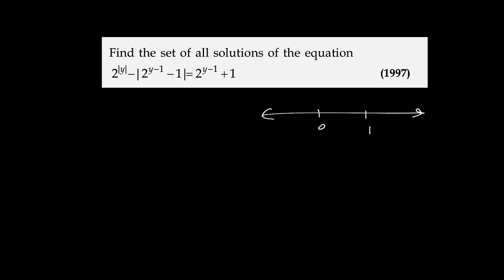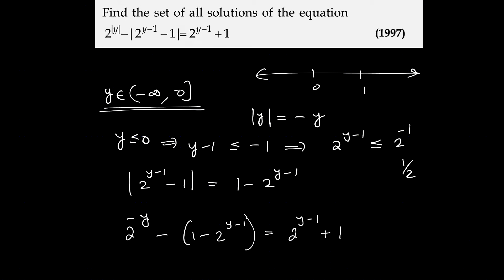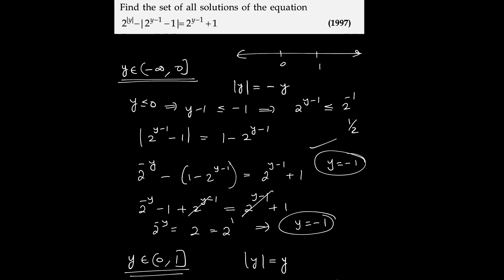32:Find the set of all solutions to the equations.....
This video explains an IIT JEE 1997 question